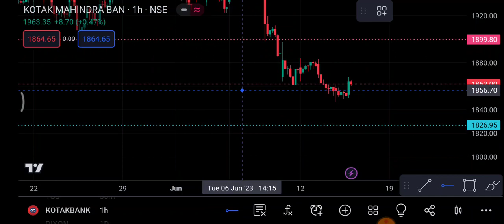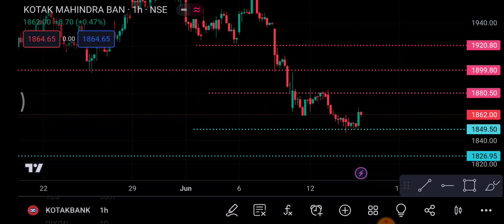Kotak Bank Share 15 June | Kotak Bank Share latest news | Kotak Bank Share price